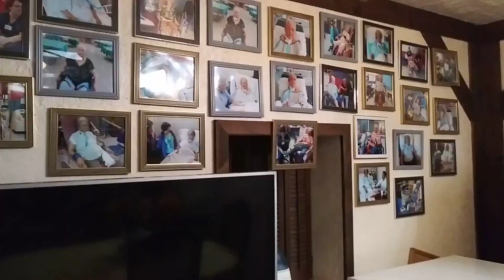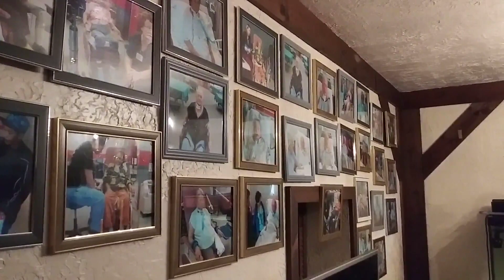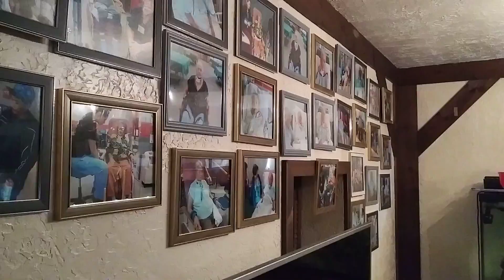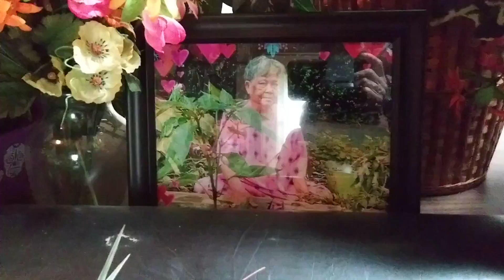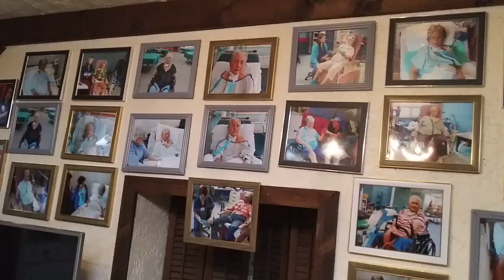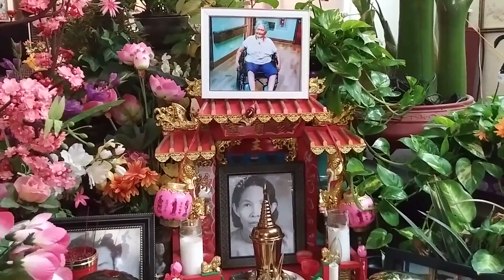MON 10.19 2020 SOKHA YEAN COOKING FOOD MY MOTHER SIM MAM SUPER CLEAR HDR